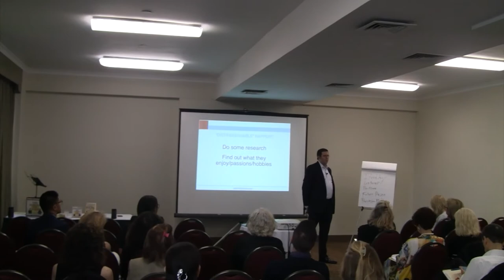ESTABLISHING RAPPORT I DO YOUR RESEARCH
Mitch talks about the power and importance of doing research on your key prospects